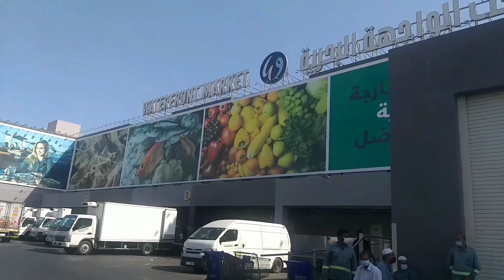naghintay ng sariwang isda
waterfront market